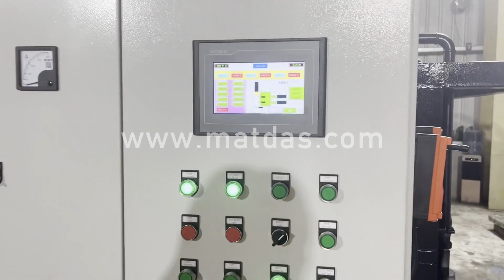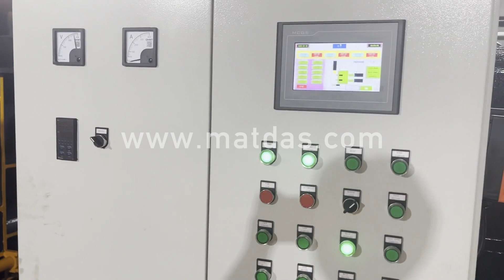metal steel hydraulic compactor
Details of metal steel hydraulic compactor, China Hydraulic Metal Compactor, hydraulic metal scrap compactor,

MATDAS is a professional metal steel hydraulic compactor manufacturer and supplier in China for more than 20 years, and we can offer metal steel hydraulic compactor for sale with a cheap wholsale factory price for our customers without any agent or dealers if you wanner buy our metal steel hydraulic compactor.